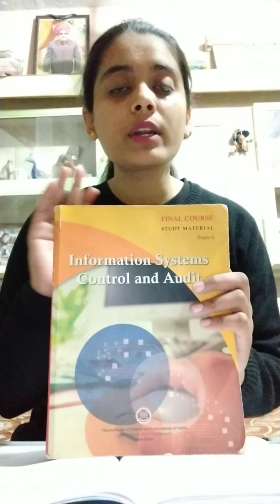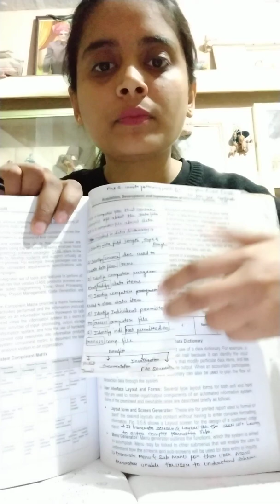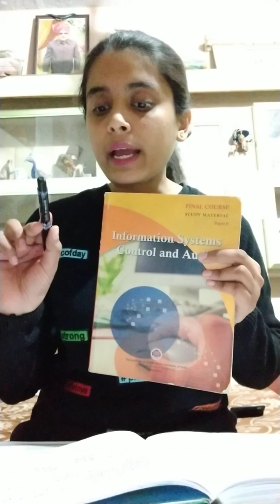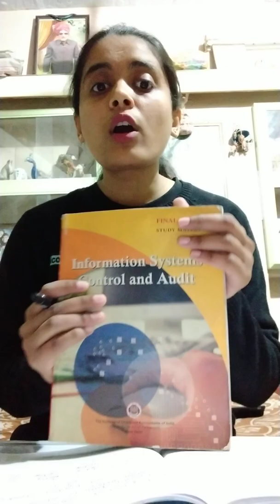ISCA Preparation Strategy